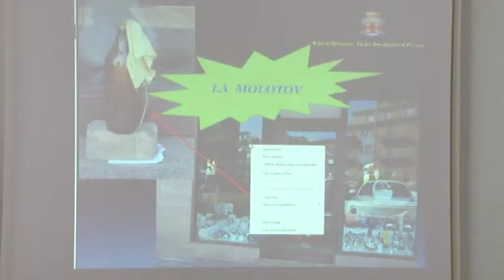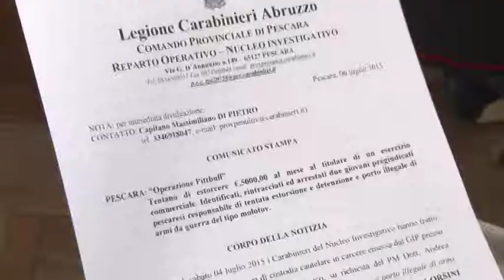Operazione CC Pescara. Due arresti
Tentata estorsione e porto illegale di arma da guerra del tipo molotov. Queste le accuse di cui devono rispondere due giovani arrestati dai carabinieri del Nucleo Investigativo del Comando Provinciale di Pescara